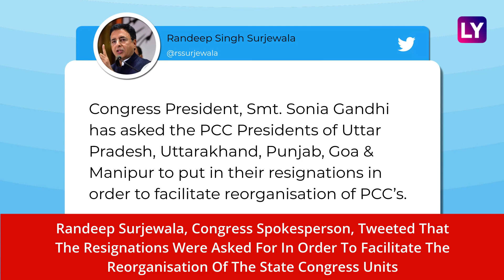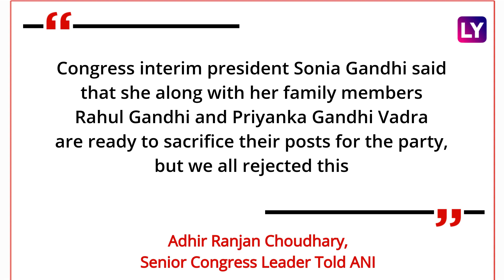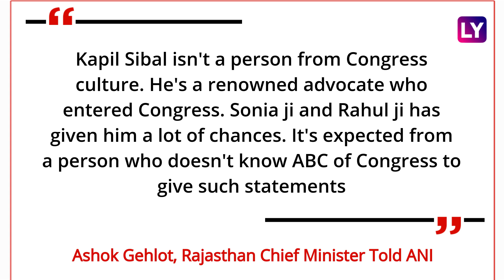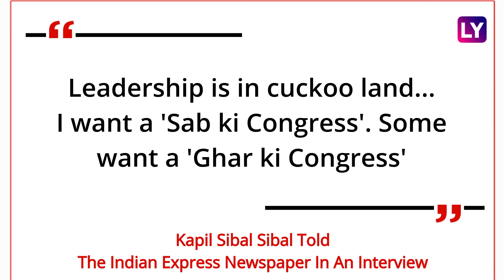Congress Poll Debacle: State Leaders Asked To Resign After Assembly Polls Loss, Gehlot Slams Sibal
On March 15, Sonia Gandhi, Congress President, fired the party's chiefs in the five states where the party lost to AAP and the BJP. The congress party said that this is the first step towards reorganisation. Randeep Surjewala, Congress spokesperson, tweeted that the resignations were asked for in order to facilitate the reorganisation of the state Congress units. Congress lost to Arvind Kejriwal’s AAP in Punjab where it was in power. In Uttar Pradesh, Uttarakhand, Goa and Manipur, the Congress party’s performance was very poor. The BJP won all the four states. Meanwhile, on March 15, Rajasthan Chief Minister Ashok Gehlot joined the list of Congress leaders slamming their colleague Kapil Sibal for his comments against the leadership. Watch the video to know more.